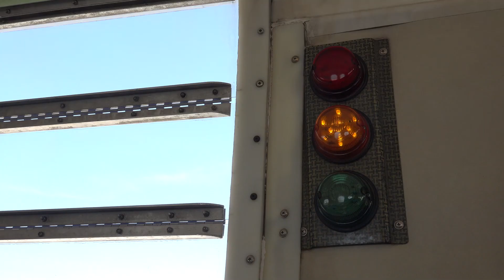Jarecki Adventure - SkyDive Dubai by Ania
Skydive in Dubai in Palm zone